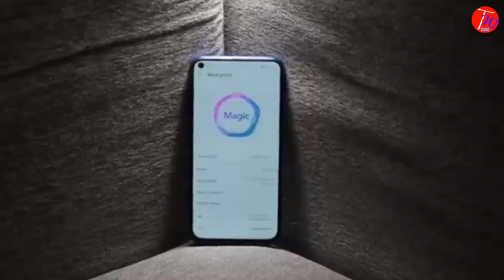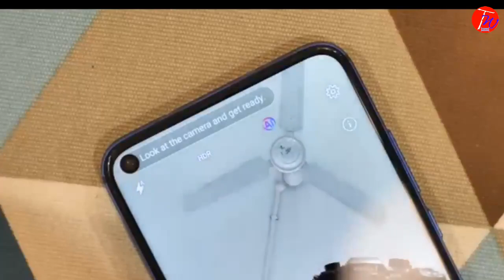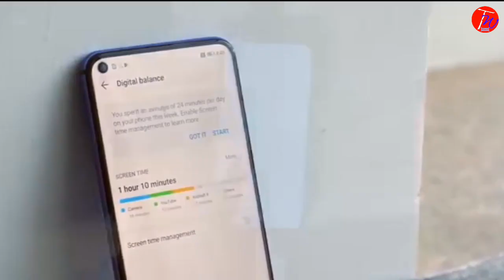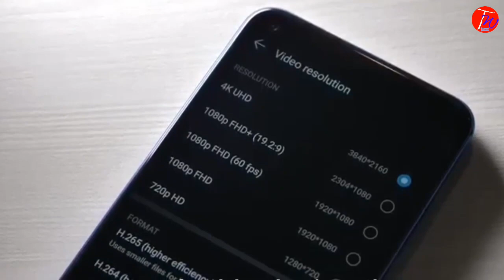Honor View20 : Specifications & Review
The Honor View 20 will run the Kirin 980 processor with 6GB of RAM and 128GB of internal storage. The device is based on EMUI 9 based on Android 9 Pie. It will have a 6.3 inch display with 1080 x 2340 pixels resolution. It has a rear mounted fingerprint sensor, accelerometer, gyrosensor, proximity sensor and compass.